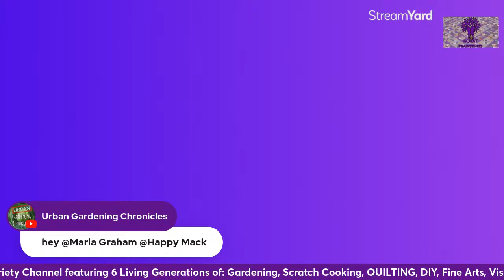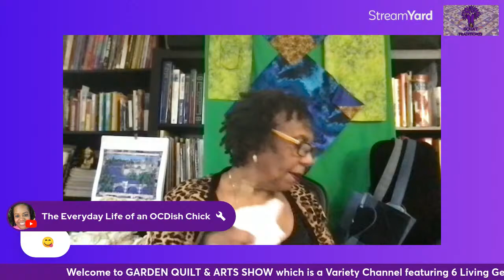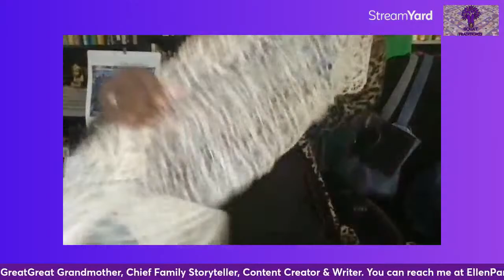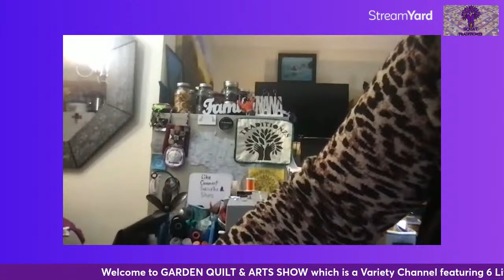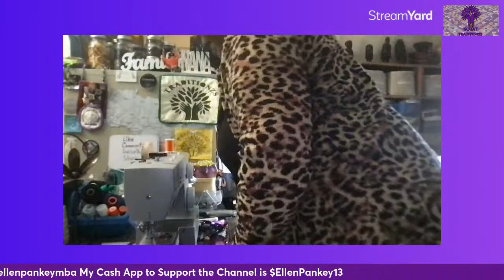LIVE DIY MAKING HANDMADE GIFTS | Weekly CREATE & CHAT 💜💜💜 4/11/2024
GARDEN QUILT & ART SHOW GQUAT TRADITIONZS is an Interesting Variety Channel with a History of Living Off Grid/Raw Land including Horses, Cows, Pigs, Goats, Ducks, Chickens & Dogs.

City Life Includes:  Traditional Scratch Cooking, Gardening, Preserving, Fine Arts, Quilting & Heritage Crafts, DIY + Fascinating Storytelling. Ms. Ellen Pankey, main speaker represents 6 Living Generations of Friends and Family.

GOOD FRIENDS BECOME FAMILY & FAMILY IS EVERYTHING.

15 Minute Challenge:
Take 15 Minutes a Day to Do Something YOU ENJOY.